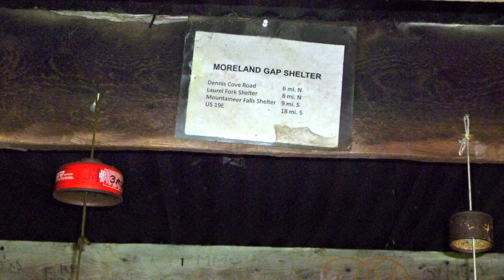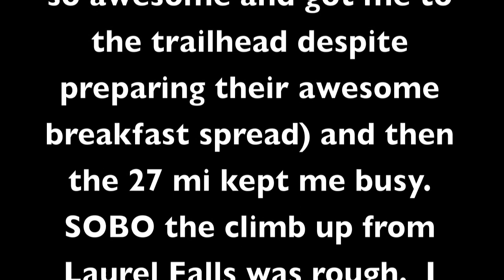2014 JUN AT Section Hike SOBO Laurel Falls To 19E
2014 JUN Appalachian Trail (AT) SOBO Section Hike: Laurel Falls Approach to 19E. Honestly I didn't have much time to video or photograph.  Day started with a late shuttle (first shuttle didn't show, but folks at Mountain Harbour B&B/Hostel again showed why they are so awesome and got me to the trailhead despite preparing their awesome breakfast spread) and then the 27 mi kept me away from the camera.  SOBO the climb up from Laurel Falls was rough.  I ran out of electrolytes, but got some awesome trail magic on Buck Mountain Road (~23+ mi).  I was also lucky that the storms stayed away, because they were really rough just to the south near Roan High Knob.   I also enjoyed walking through the tall grass between Isaacs Cemetery and Bear Branch.  A unique section of trail.  Started hike around 7:30 am and finished around 7:30 p.m., so about 12 HRS for 26 mi.